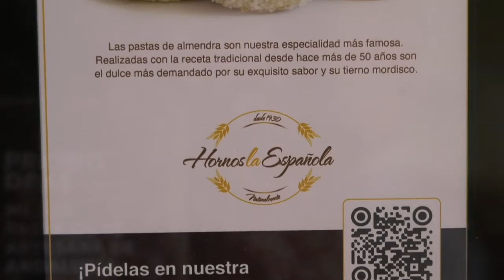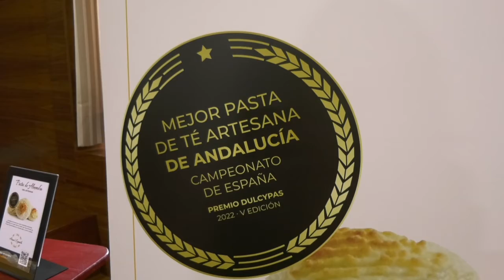EL ALCALDE RECIBE A LOS GERENTES DE HORNOS LA ESPAÑOLA TRAS EL PREMIO RECIBIDO DULCYPAS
El alcalde recibe a los gerentes de Hornos La Española tras el premio recibido en el certamen ‘Dulcypas’. La ‘pasta de almendra’ de la pastelería chiclanera ha sido reconocida como la mejor de Andalucía, estando entre las diez mejores de España.